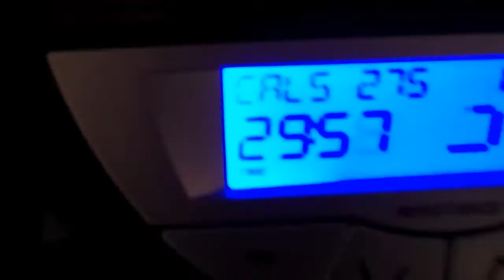Exorcise or DIE! 4-4-11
I ended up not going anywhere so I at the last minute did some exercise instead.